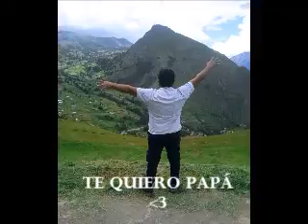PRE SEC ANTUANETH GOÑI